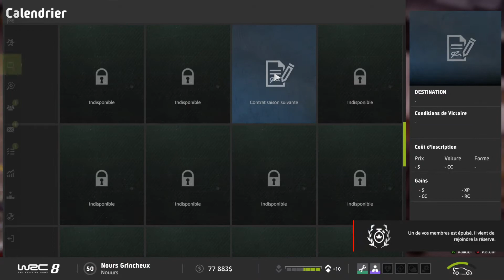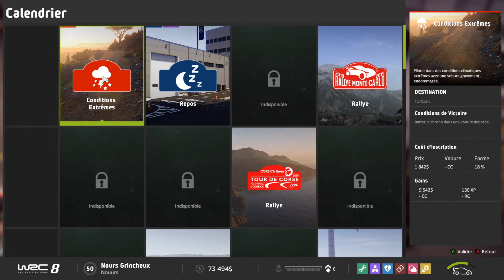WRC 8 #30 Carrière Saison 2 WRC 2 Pro Rallye d'Espagne [PC]